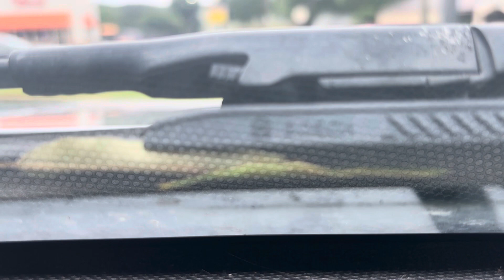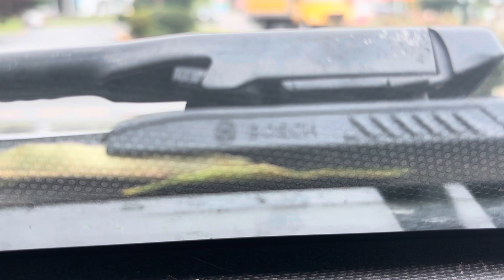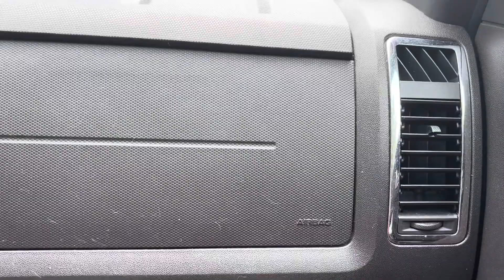Driving In Rome Ga part 2